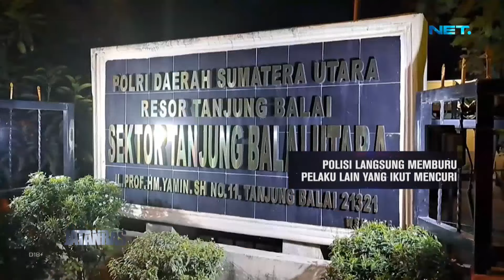Komplotan Pencuri Kantor Kelurahan Terekam CCTV - JATANRAS